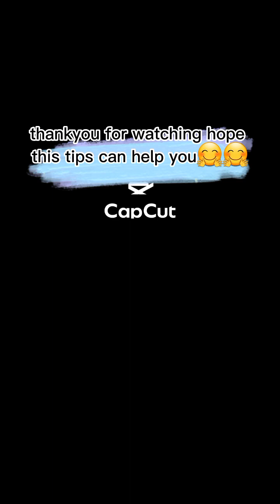HOW TO GET FIT AND HEALTHY ? THIS BASIC WORK OUT CAN HELP YOU | YOU CAN TRY THIS AT HOME